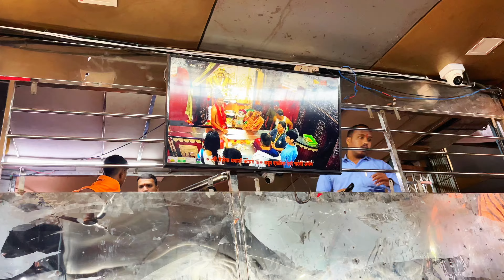मित्रांन सोबत फार्महाऊस वर केली खूप धमाल || फार्महाऊस वर भेटली गावठी उर्फी जावेद 😂🤣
मित्रांन सोबत फार्महाऊस वर केली खूप धमाल || लोनावाला
फार्महाऊस

Shoot vlog in iPhone 12